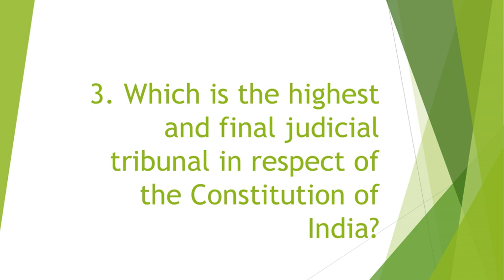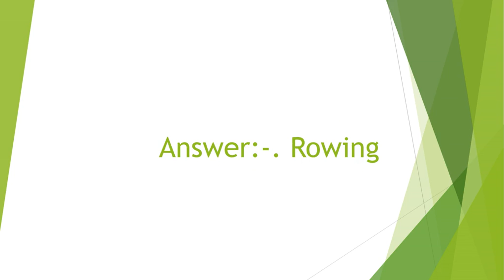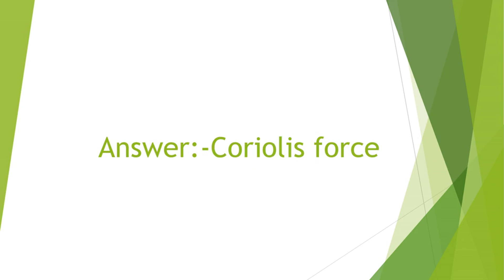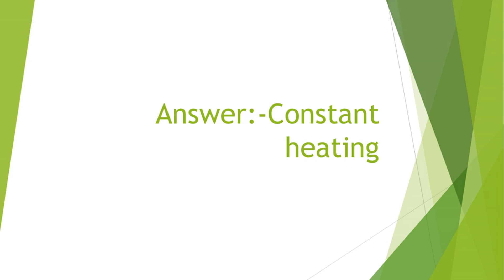anniversery day special vvideo.general knowledge in english by hari wonders.